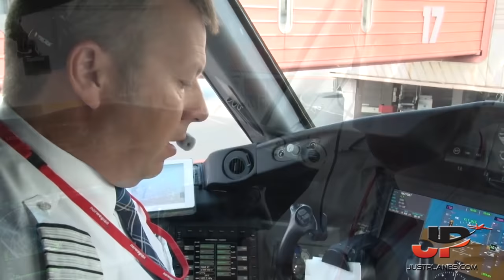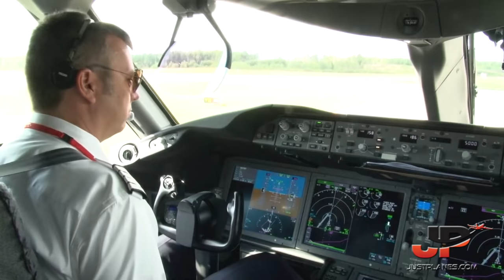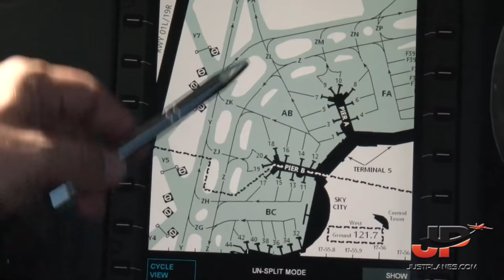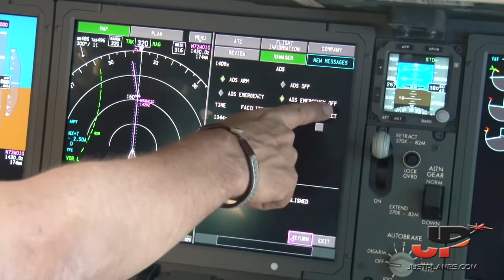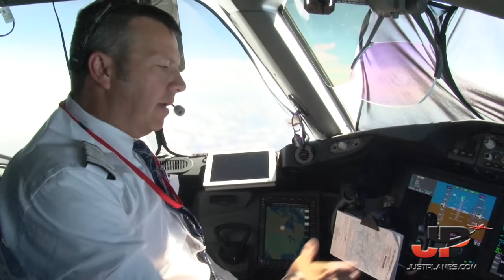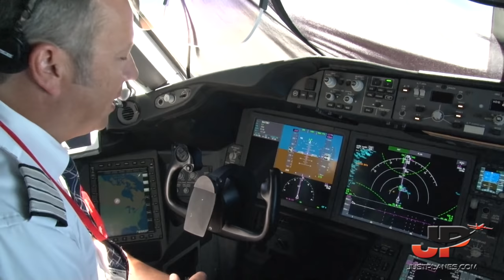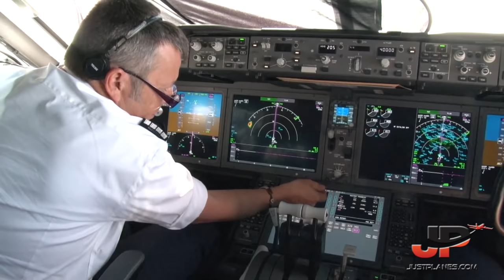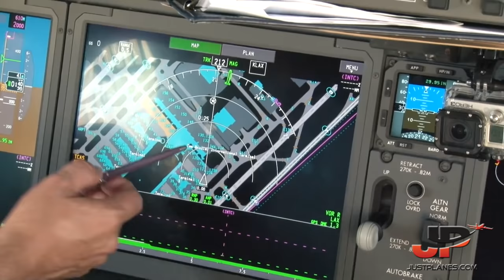Boeing 787 FULL FLIGHT Stockholm🇸🇪 to Los Angeles🇺🇸 | 2h40min video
Just Planes is delighted to return to Norwegian for a 4th film, 2nd on the 787 following our very popular BKK Dreamliner!  This time we join Captain Soderberg and his crew on one of several routes to the USA the airline now operates! We picked Los Angeles because its always a nice route in and out as well as an interesting approach and departure. In this we case we got extra lucky with the flight out of LAX right from the gate as we follow another Norwegian 787 on push back, taxi, takeoff and we even catch a glimpse of the other Dreamliner in the air!
Captain Soderberg and his crew take their time to do a very extensive presentation of the 787. For the 1st time in our series we talk about the ADS which is a system that automatically reports the aircraft's position to the various en route stations. The program is 4 and a half hours long, filled with wonderful presentations and the usual great scenery highlighted by a wonderful flyover of Las Vegas both by day on the way to LAX and by night on the way back!

+ Cockpit filming using 6 cameras for great views on takeoff & landing!
+ Pilot Presentations
+ Briefings & Checklists
+ External Walkaround
+ Depature & Arrival Airport Charts
+ Detailed Cockpit Presentation
+ Boeing 787 Systems
+ Special look at whats new in the 787 Cockpit
+ Flight Planning & Fuel
+ ETOPS
+ Presentation of ADS (Automatic Dependent Surveillance)
+ Presentation of HUD (Head Up Display)
+ Great scenery en route and on approach & landing